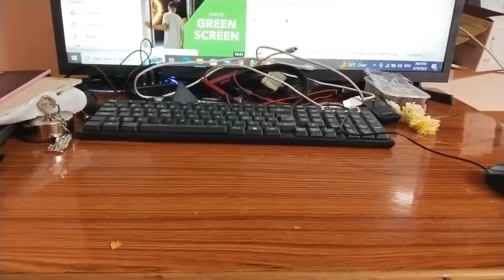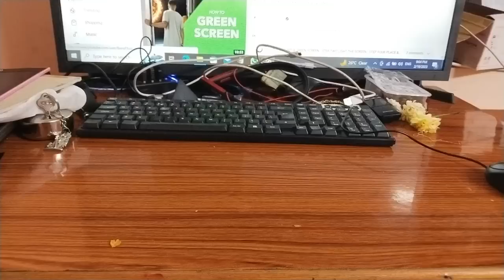in my table part2